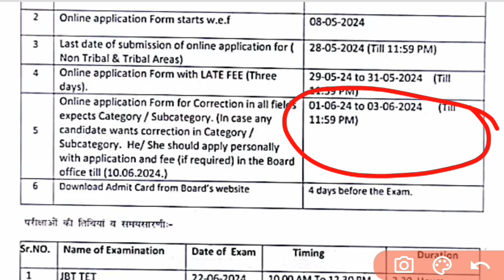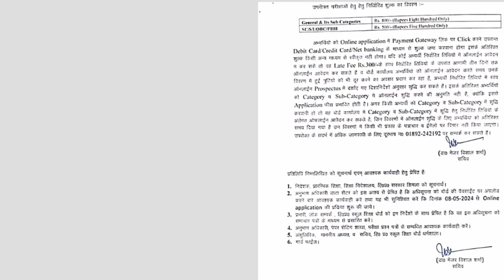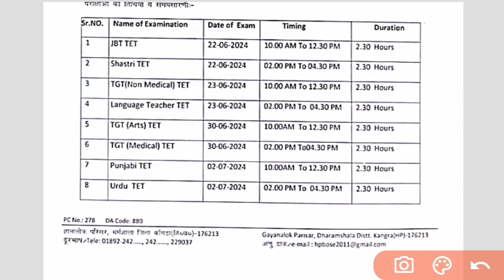online application filling date hp tet notification||last date ||fee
Hp tet ||online application filling date notification||last date ||fee

Let's embark on this learning journey together toward achieving your goals.

PLAYLIST LINK -

Our -

 धन्यवाद दोस्तों👭👬👫 हमारी video  को देखने के लिये🥳🥳🥳🥳😟😟(✿ ♥‿♥)